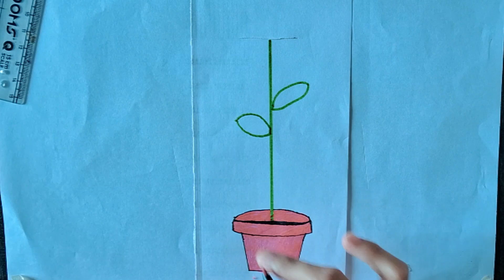DIY Teacher's Day Pen gift card \\ How to make Teacher's day card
DIY Teacher's Day gift card
craft idea
paper craft
teachers day